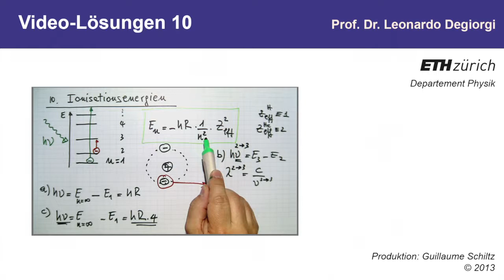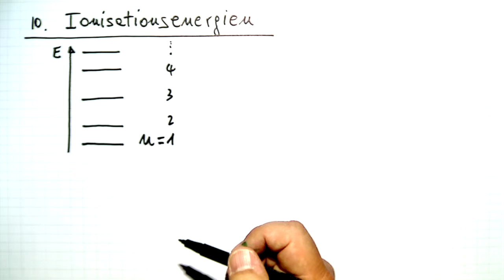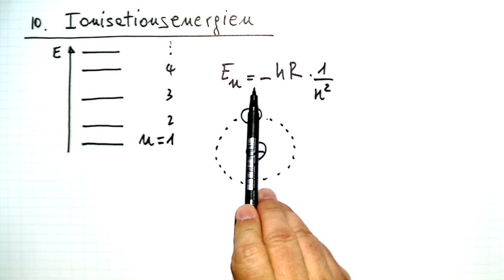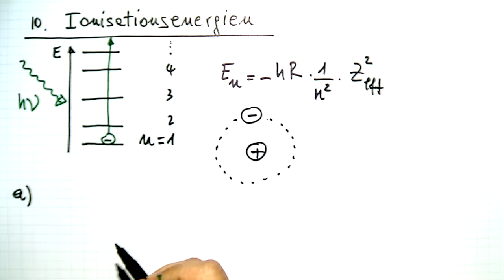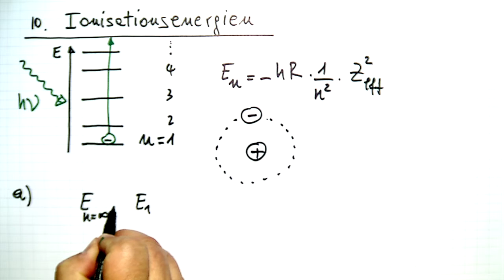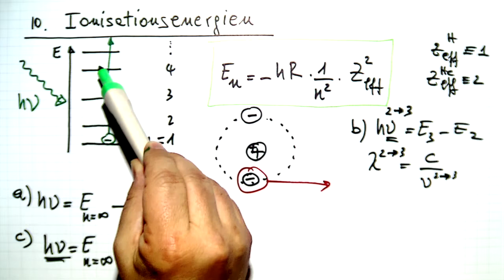Videolösung Nr.10, (Ionisationsenergien)